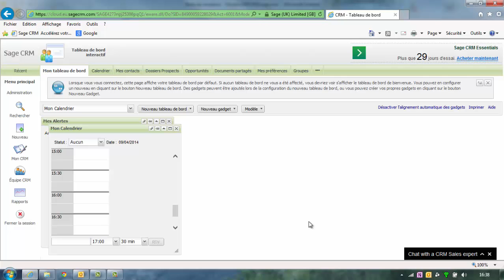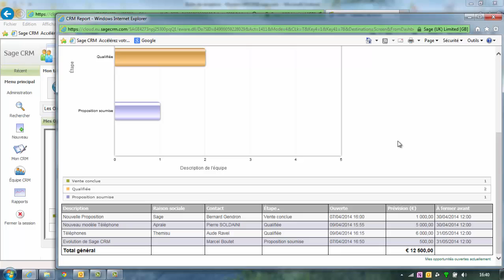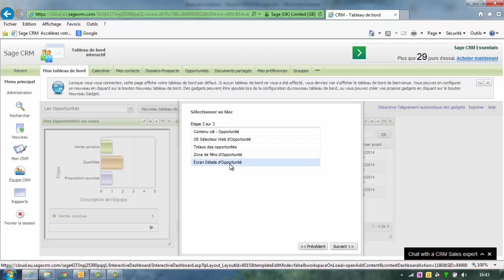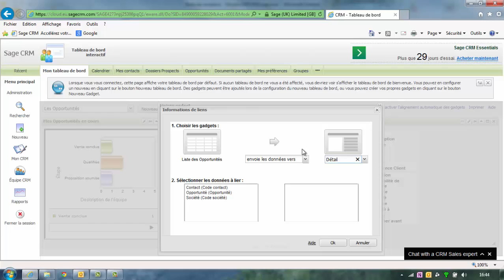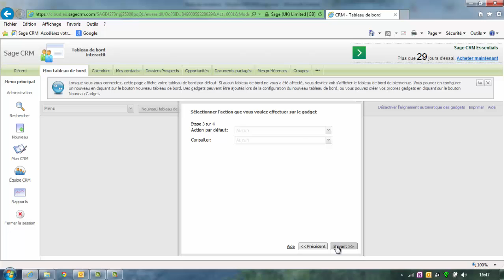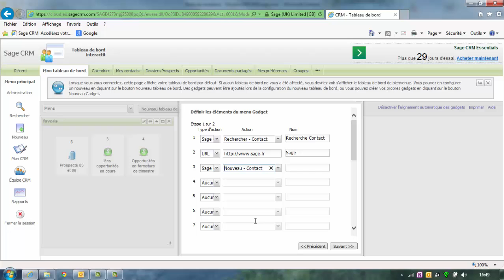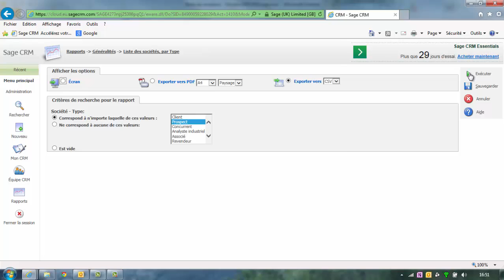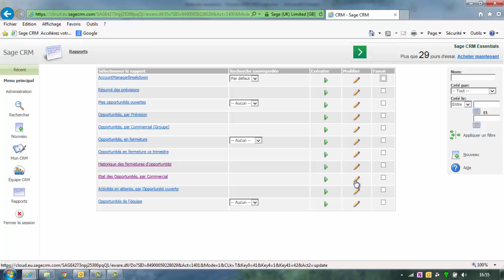Découvrez comment réaliser des Tableaux de Bord et Rapports personnalisés dans Sage CRM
Découvrez comment réaliser des Tableaux de Bord et Rapports personnalisés dans Sage CRM : gadgets, listes, tableaux de bord liés, rapports commerciaux…